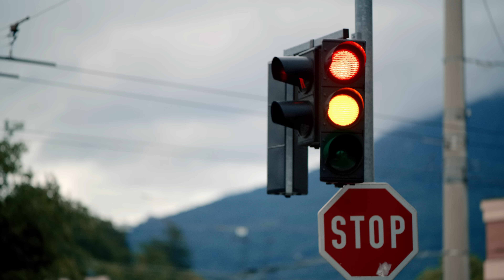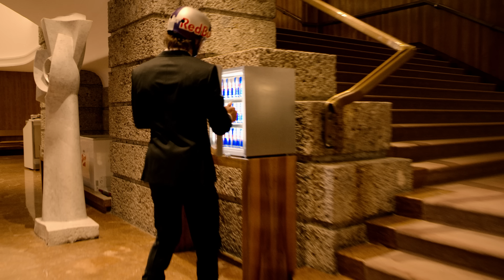Epic Wakeboarding In Salzburg w/ Dom Hernler | Red Bull Wakeboarding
Experience a sightseeing tour like never before. Wakeboarding in the best city to visit in 2020: Salzburg, Austria!

Wakeboard-Pro Dom Hernler explores Salzburg from a different perspective than what most people are used to. Dom Hernler takes you to places where nobody would expect someone wakeboarding, like Schloss Hellbrunn, Schloss Leopoldskron (where the classic movie Sound Of Music was filmed) or the Mirabell Gardens, turning them all into a wakeboarding park. Dom Hernler was also the first athlete ever to be towed by the panorama speed boat "Amadeus Salzburg".